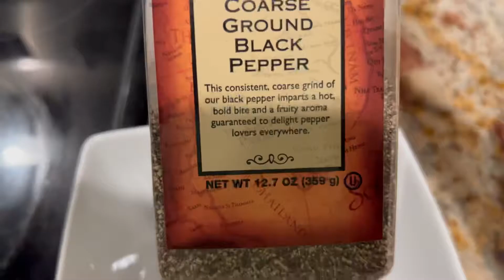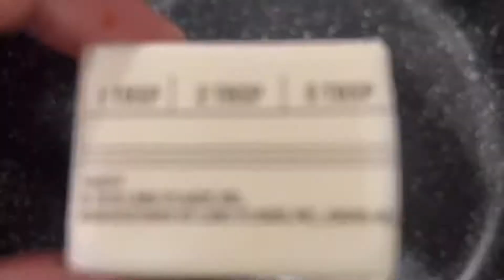Creamy Chicken Wings Chicken Soup